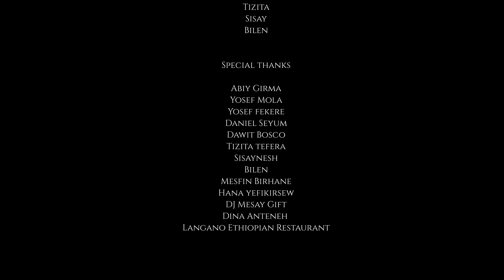Ethiopian Music : Fekadu Girma ft Gildo Kassa (ከባድ ነው ጉዳዩ) New Ethiopian Music 2022(Official Video)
Ethiopian Music : Fekadu Girma ፍቃዱ ግርማ ft Gildo Kassa  (ከባድ ነው ጉዳዩ) - New Ethiopian Music 2022(Official Video)

Ethiopian music.